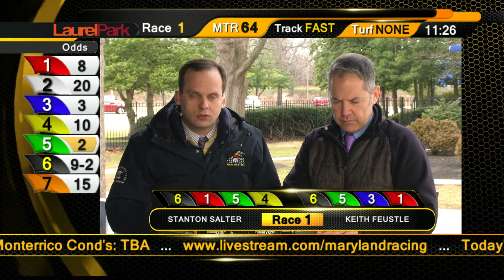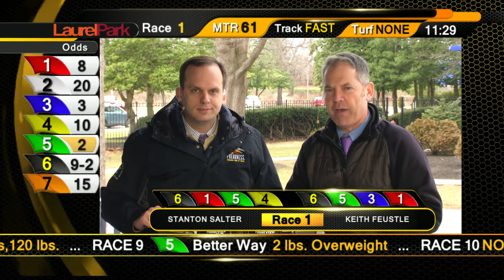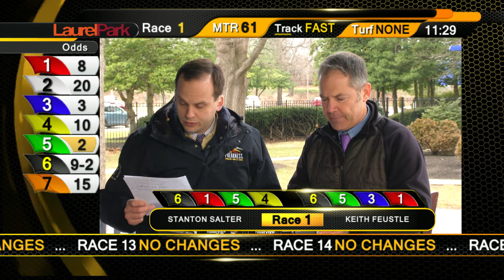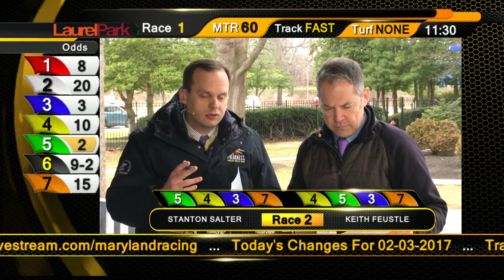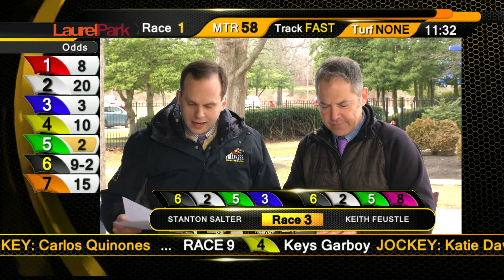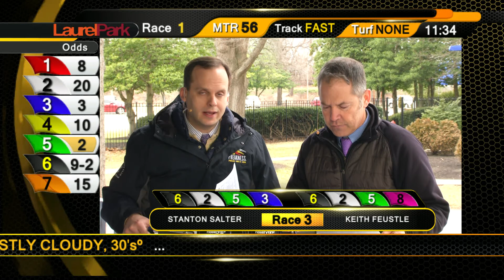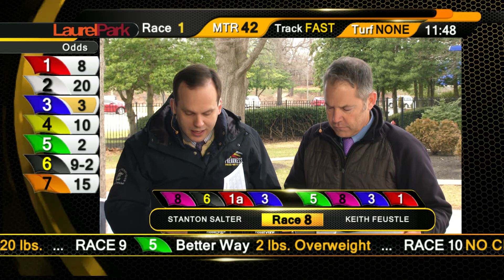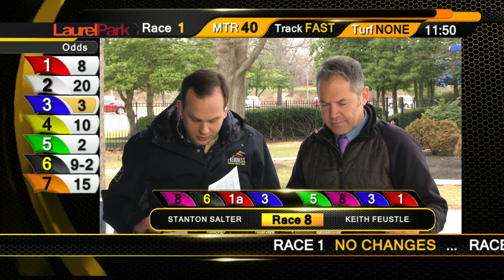laurel park 2 3 17 TATR